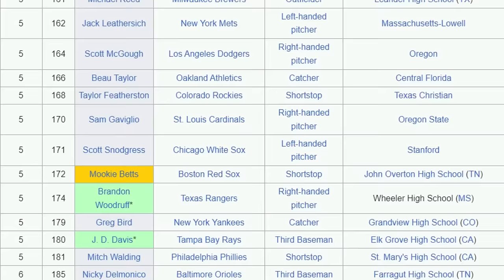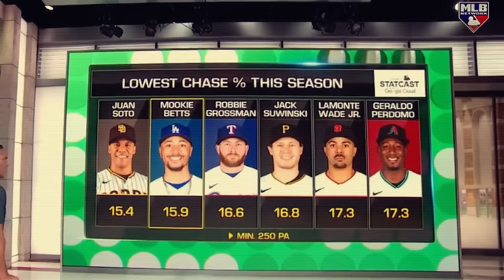The SCARY Truth about Mookie Betts Nobody Is Noticing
Discover the untold story of Mookie Betts, the baseball superstar whose incredible journey from an underestimated draft pick to a two-time World Series champion is nothing short of inspiring. In "The SCARY Truth about Mookie Betts Nobody Is Noticing," we delve into Betts' multifaceted talent, his unique skill set as a five-tool player, and the challenges he's overcome to redefine what it means to excel in Major League Baseball.